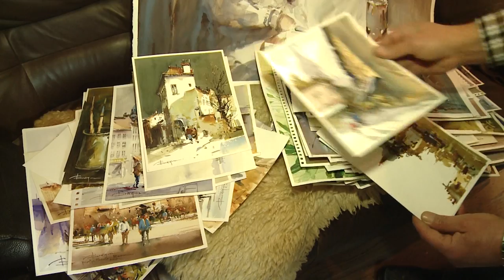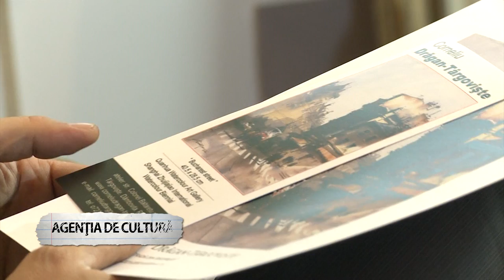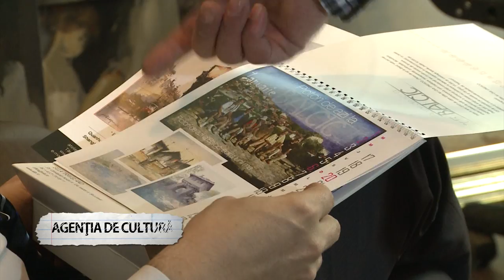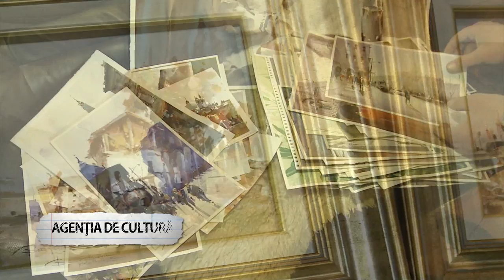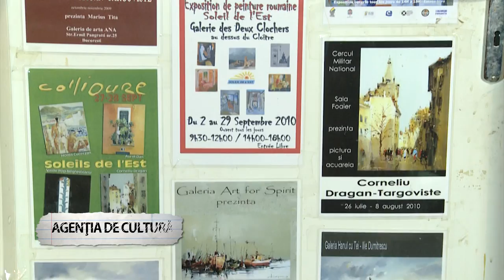Sebastian Drăgan - Agenţia de Cultură - o întâlnire cu pictorul Corneliu Drăgan - Târgovişte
Sebastian Drăgan - Ediţia a şaptea a emisiunii "Agenţia de Cultură", o întâlnire cu artistul Corneliu Drăgan - Târgovişte, unul dintre cei mai cunoscuţi pictori români în tehnica acuarelei ; la rubrica în lectura autorului, scriitorul Mircea Constantinescu citeşte din romanul "Stand-by" iar poetul Ion Iancu Vale recită poemul "Lupii la mare".